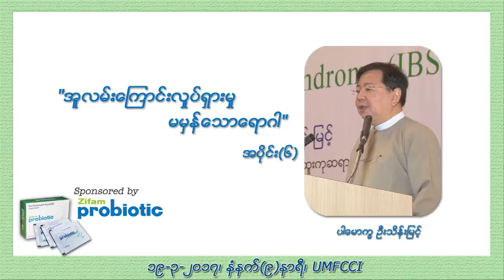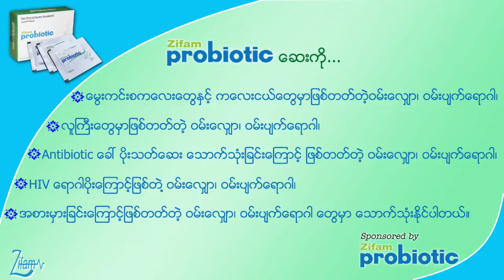Irritable Bowel Syndrome (IBS) part 6 (Prof. U Thein Myint )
Proudly presented by Zifam